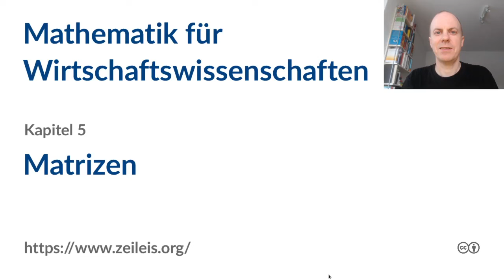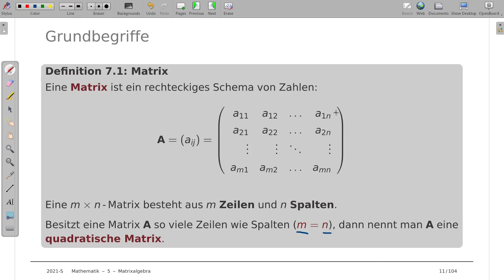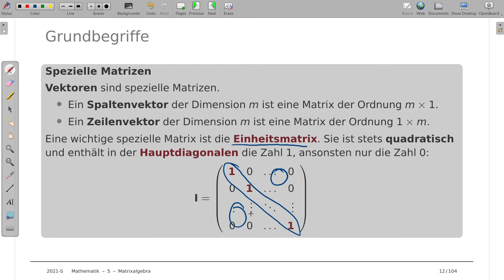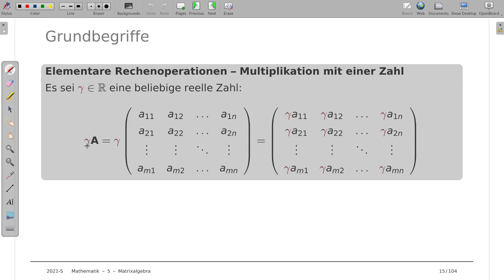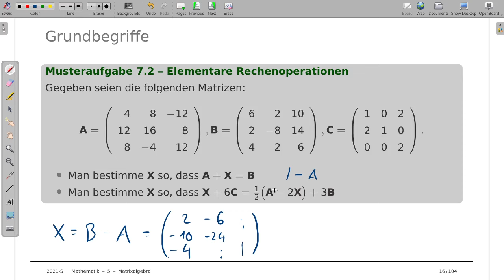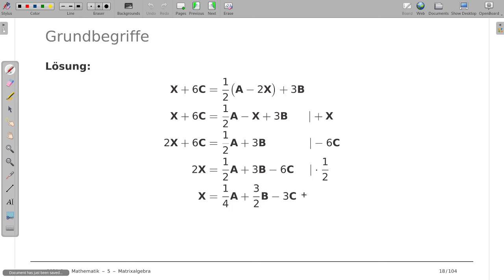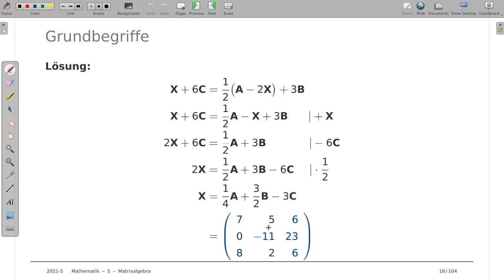Mathematik für Wirtschaftswissenschaften 5b: Matrizen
Thema: Matrizen
Vorlesung: Mathematik für Wirtschaftswissenschaften